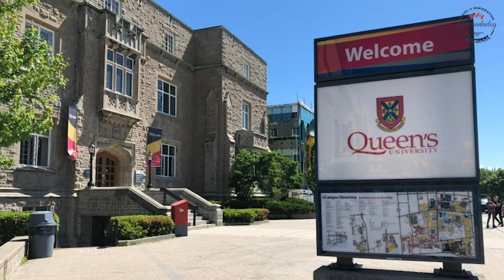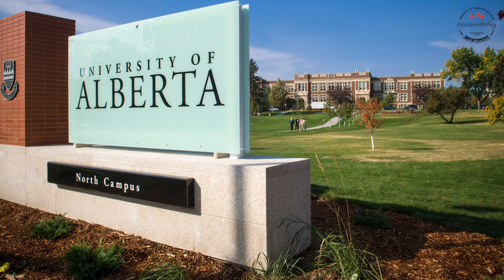Free Study In Canada for International Students - 5 Scholarship 2020-21@uscanadavlog#studyincanada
Free Study In Canada for International Students in Canada - 5 Scholarship 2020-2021| @uscanadavlog

Hello Everyone,
Today’s video we tried to show you all about scholarship in Canada. please check link to know more about it.

Please follow, like & join us on...

*WARNING*: We are not any Agency or any port of authority to confirm any kind of visa granting policy for anyone. We just making YouTube videos as per our experience in Canada to help you.

How to get scholarship in Canada,
Scholarship in Canada for international students 2020,
Scholarship in Canada for international students 2021,
Full free scholarship for Bangladeshi in Canada,
study in canada from bangladesh without ielts?
study abroad after ssc from bangladesh
quebec provincial government scholarship
ontario graduate scholarship program
bangladesh
full free scholarship for bangladeshi undergraduate students.
Scholarship in Canada for international students
Scholarship in Canada 2020
scholarship in canada for bangladeshi students
Scholarship in canada for masters
university of toronto international students
university of toronto scholarship engineering
university of Toronto fees
University of Toronto tuition
university of toronto scholarship
Toronto University
University of albarta
University of albarta Canada
University of albarta acceptance rate
Scholarships canada
queens university requirements
canada international education
University of Alberta scholarship international students
University of Alberta graduate scholarship
vanier canada graduate scholarship
vanier scholarship mcgill
canada undergraduate scholarship
canada graduate scholarship
canada phd scholarship
fully funded phd in canada
vanier University
university of Saskatchewan scholarship
University of Saskatchewan
Saskatchewan nursing scholarships
Scholarship Saskatchewan grade 12
Aboriginal scholarships Saskatchewan
masters stipend
Saskatchewan advantaged scholarship
sask polytech scholarship
study in canada scholarship,
canada government scholarship
high school scholarships canada
easy scholarships Canada
Scholarship albarta
Bachelor scholarships
canada College scholarships
apply for scholarship Canada
canada permanent resident eligibility
canada pr eligibility calculator
permanent resident canada processing time
canada work permit visa for bangladeshi
Bangladesh to canada
bangladeshi immigration to canada
canada pr
canada pr application
pnp canada
eligibility for pr in canada
masters in canada
Canada Student Visa,
Canada Student Visa Bangladesh,
Student Visa Canada From Bangladesh,
Study in Canada For Bangladeshi,
Canada immigration 2020, Canada, Student Visa Canada, Canada Visa for Bangladeshi, Canada Visa, Canada Bangla, Canada Bangladeshi Student Life,
Student Visa in Canada,
Bangladeshi Student in Canada,
Canada Job Visa for Bangladeshi,
canada student visa cost from bangladesh,
study in canada from bangladesh requirements,
study in canada from bangladesh with scholarship,
canada visit visa requirements for bangladeshi,
canada visa checklist for bangladeshi,
documents required for canada tourist visa from bangladesh,
study in canada cost in taka,
canada student visa fees in bangladeshi taka,
canada student visa requirements for bangladeshi,

Canada Immigration